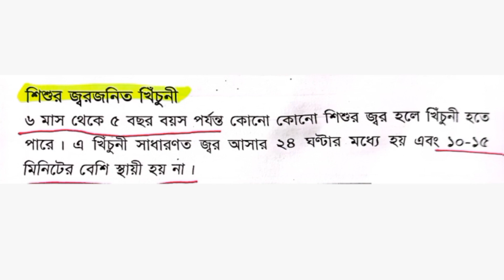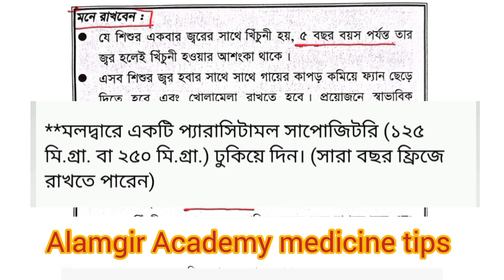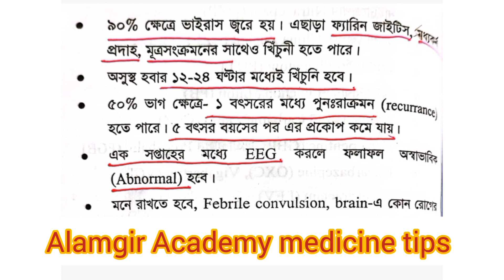Febrile Convulsion- বাচ্চাদের খিচুনি জ্বর হলে করণীয়। ট্যাবলেট, ওষুধ